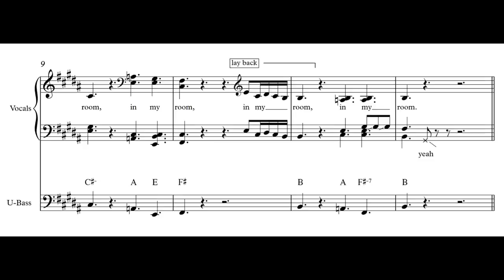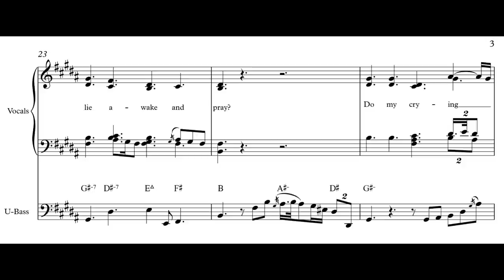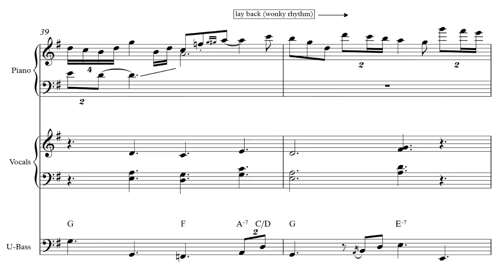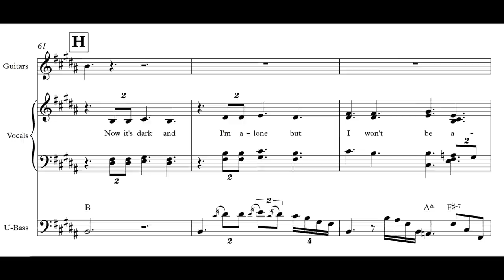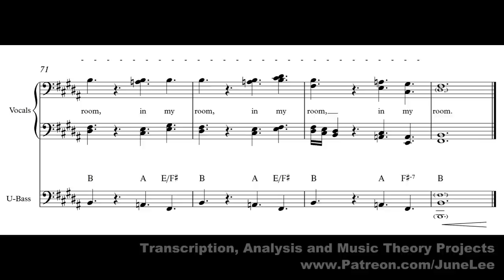Jacob Collier - In My Room (Transcription)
"In My Room" from Surfer Girl (1963) by The Beach Boys
Arrangement included in the 2016 album "In My Room" by Jacob Collier

Words and Music by Brian Wilson and Gary Usher
Arranged and Performed by Jacob Collier
Transcribed by June Lee

Error correction:
There is a B-natural in bar 9
Bass voice (lowest part) in bar 51 should be E - C - G